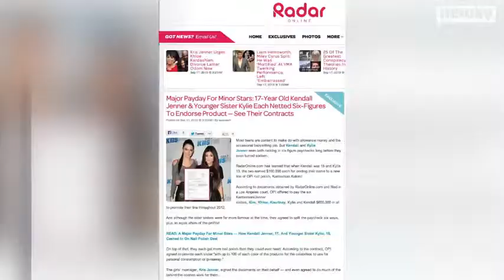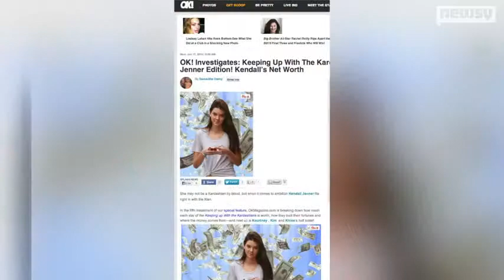Kendall and Kylie Jenner Make $100,000 in One Day The Hollywood Gossip